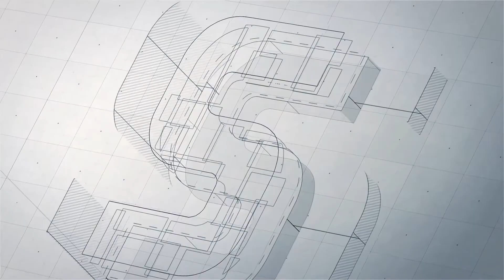Assamblea Informativa - Amposta